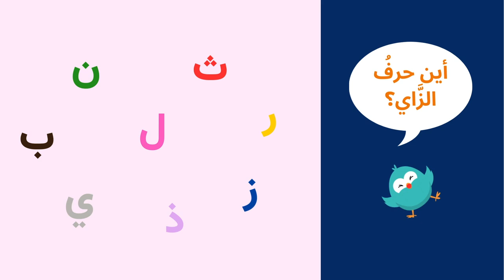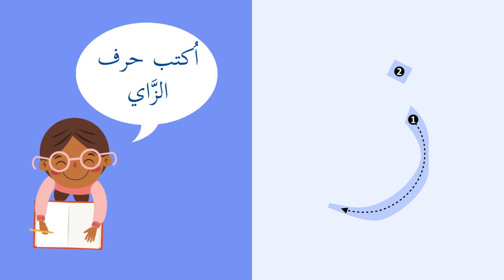حرف الزّاي J'apprends la lettre Zay avec kalim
Apprendre la lettre Zay أتعلم حرف الزّاي